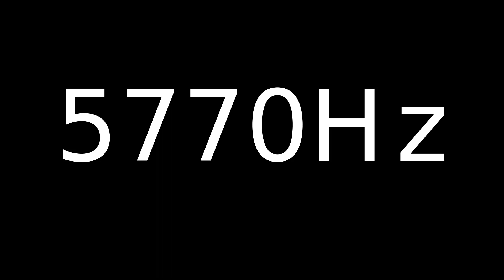Speaker Sound Test 5770Hz